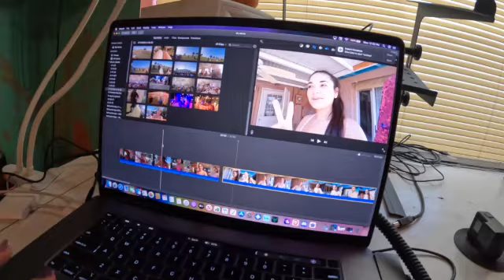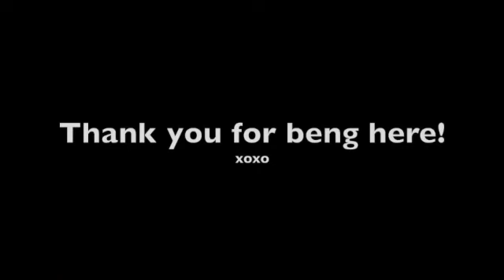Getting Ready for L.I.B 2022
LIGHTING IN A BOTTLE 2022
The crew: